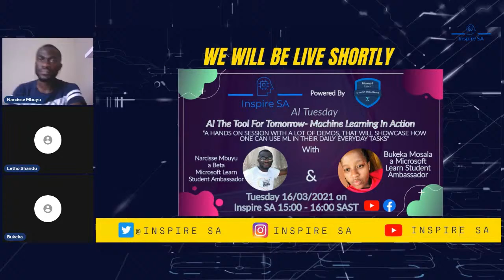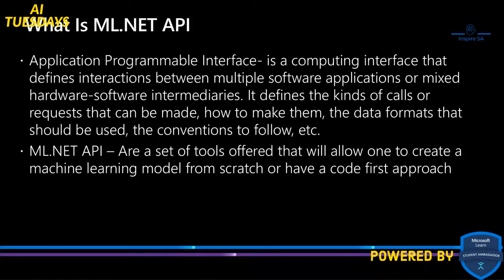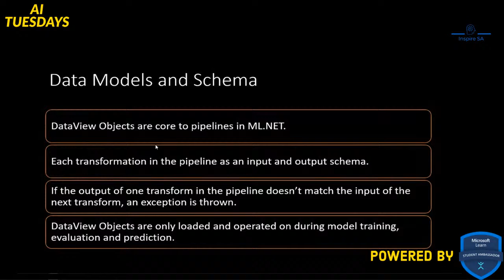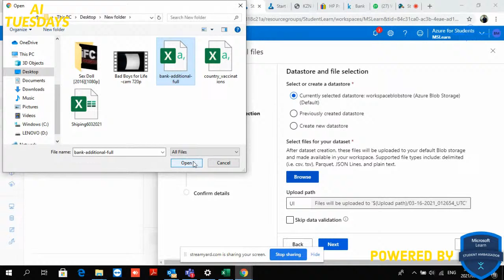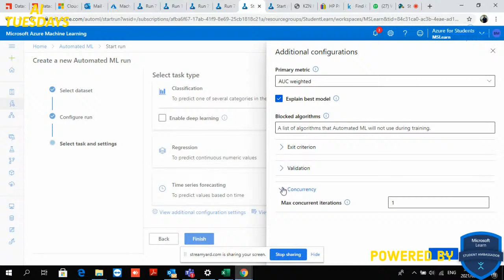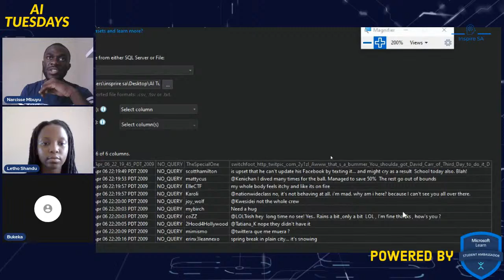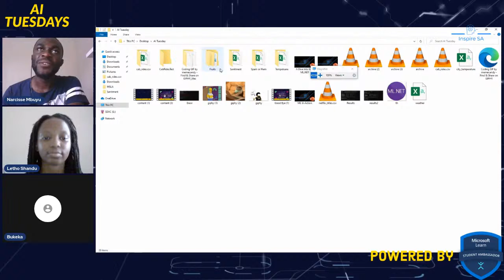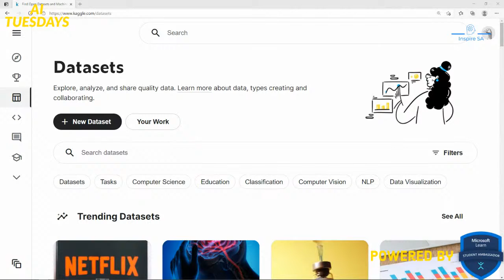AI Tuesday- Machine Learning In Action With Bukeka & Narcisse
As we have reached the end of the machine learning come and see how we put everything we have been learning in action